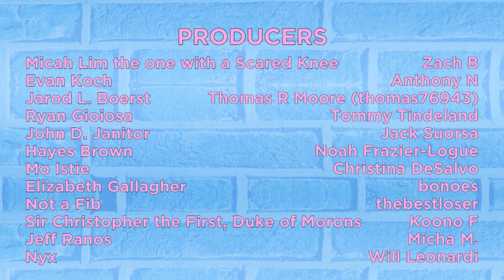Now Entering Monkey Town - The Gus & Eddy & Sven & Thor Podcast